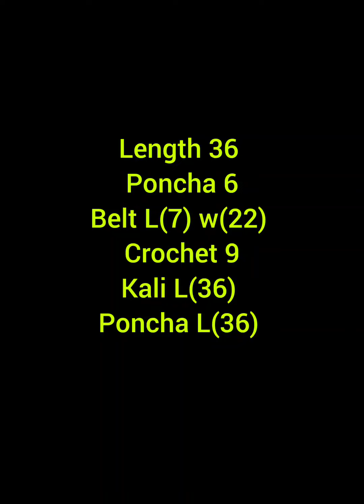simple salwar cutting vety essy method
simple salwar ki cutting step by step
 bahut hi asaani se kare salwar ki cutting
salwar ki cutting karne ka adaan tarika